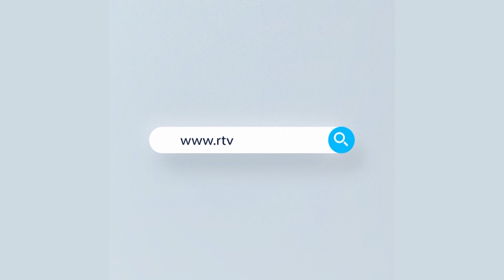দেশে করোনা আক্রান্তের সংখ্যা আগের যেকোনো সময়কে ছাড়িয়েছে | Rtv News